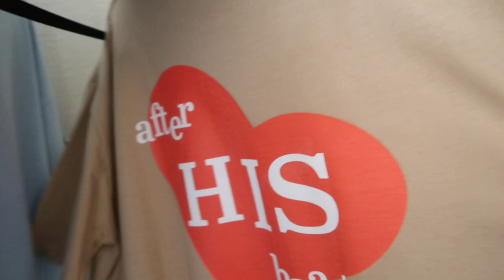HOW TO MAKE FRESAS CON CREMA 🍓 | Vlog 15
Vlog Intro Music:
You've Gotta Hold On Me by Kristi Krause